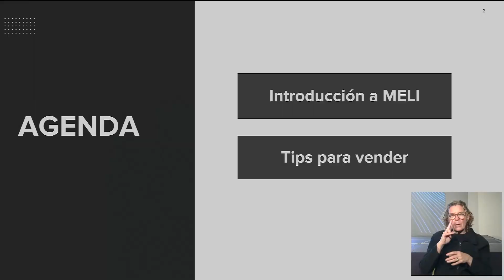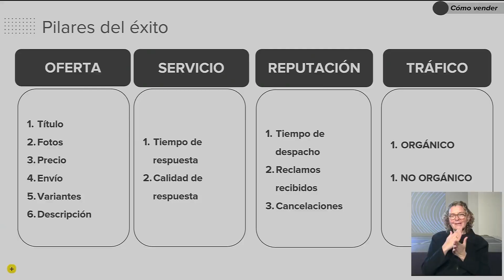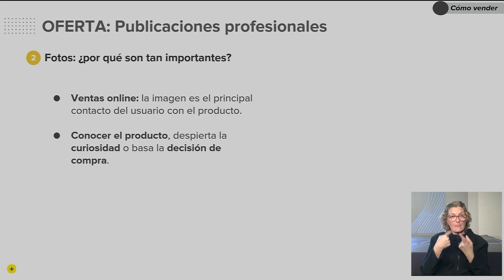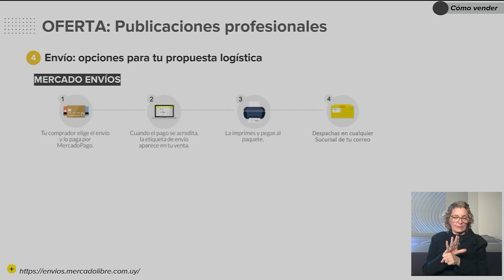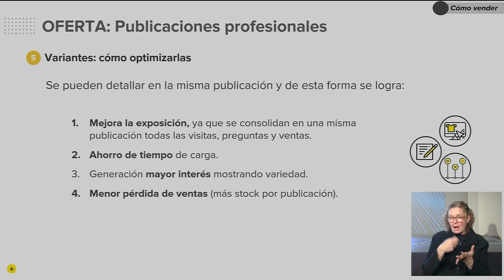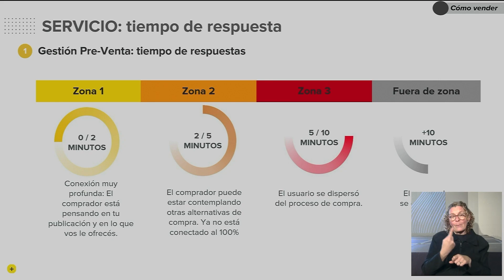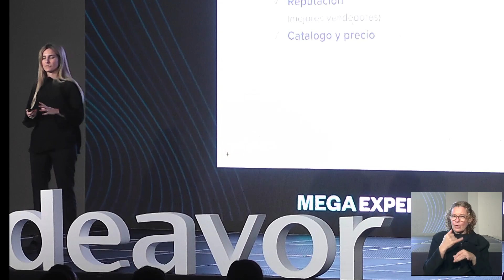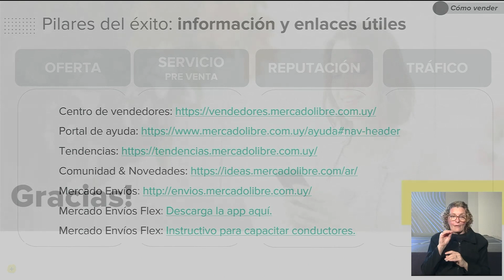María Elena Rodríguez en MEGA Experiencia Endeavor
Cómo potenciar tu emprendimiento con Mercado Libre